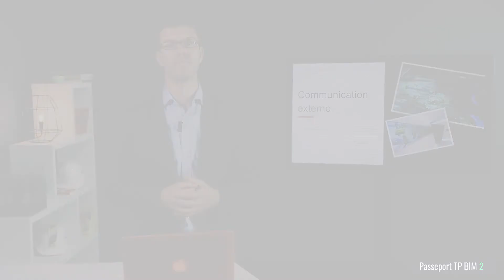Modèles 3D dans les TP : Réalité Virtuelle et Augmentée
Découvrez comment les technologies 3D et la réalité virtuelle révolutionnent le secteur des travaux publics (TP). Autrefois perçues comme futuristes, ces technologies sont désormais essentielles dans la présentation de projets. En effet, cette vidéo met en lumière les avantages de la réalité virtuelle et augmentée. Mais aussi des hologrammes, dans un contexte professionnel.

Alors, voyons comment ces outils rendent les présentations de projets plus convaincantes et accessibles. Car, ils offrent une visualisation immersive et interactive des projets; Ce qui  facilite ainsi la compréhension et l'engagement. Aussi, grâce à des exemples concrets, nous illustrons l'impact positif de ces technologies sur la planification et l'exécution des projets.

La simplicité d'utilisation et l'accessibilité financière de ces outils les rendent donc incontournables. En réalité, ils sont essentiels pour les professionnels des travaux publics désirant rester à la pointe de l'innovation.
En conclusion, ces technologies ne sont plus de simples innovations futuristes, mais des outils pratiques et efficaces qui redéfinissent les TP. Elles permettent une immersion complète dans les projets, facilitant la prise de décision et l'engagement des parties prenantes. Alors que le secteur évolue, ces technologies deviennent des alliées inestimables, propulsant les TP dans une ère de conception et de construction plus avancée et intégrée. Par conséquent, rejoignez-nous pour explorer le futur des TP via la 3D à travers la réalité virtuelle et augmentée.